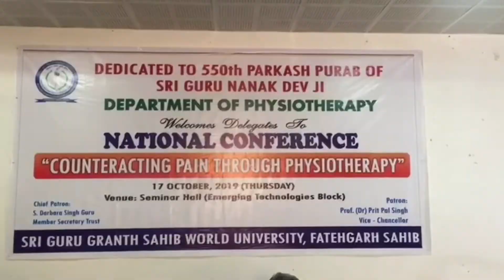ਸ੍ਰੀ ਗੁਰੂ ਗ੍ਰੰਥ ਸਾਹਿਬ ਵਰਲਡ ਯੁਨੀਵਰਸਿਟੀ ਵਲੋਂ ਕੀਤਾ ਗਿਆ ਰਾਸ਼ਟਰੀ ਕਾਨਫਰੰਸ ਦਾ ਅਯੋਜਨ